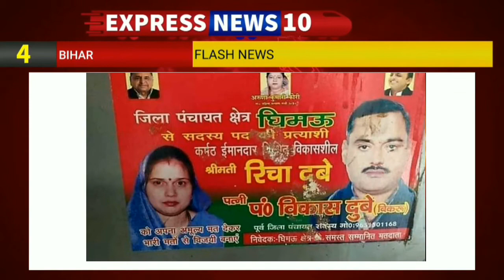आज की ताजा खबर ll the khabri babu ll bihar news